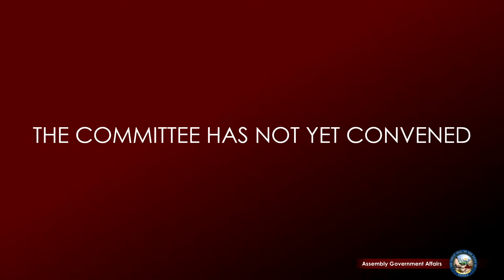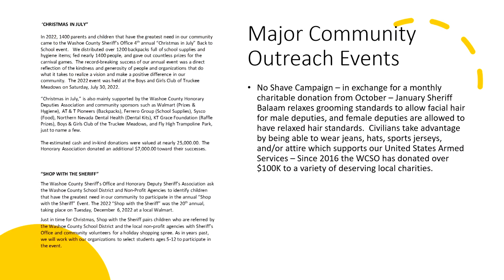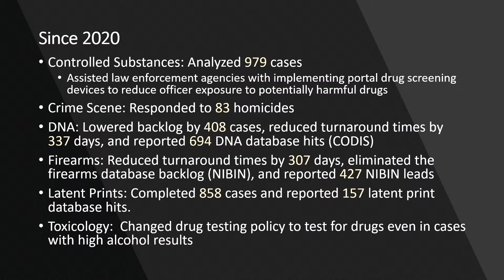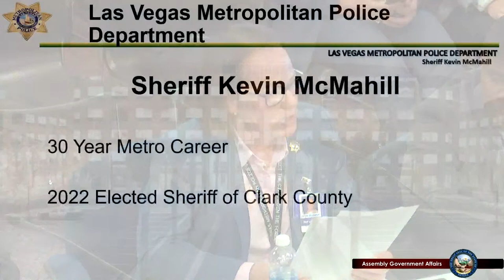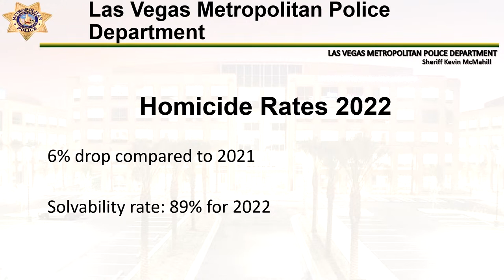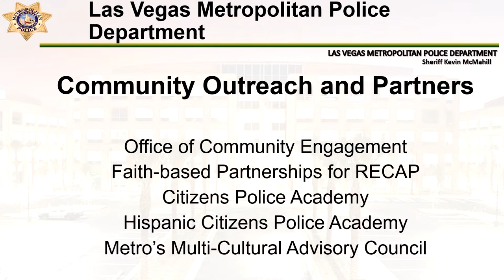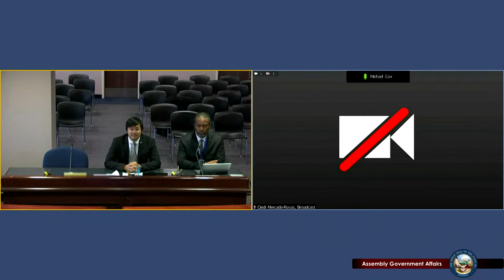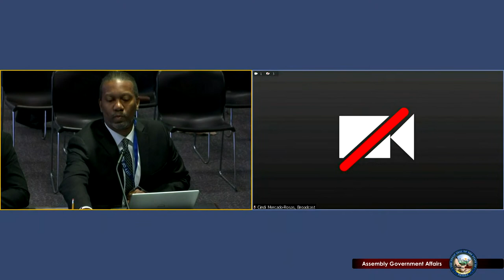2/17/2023 - Assembly Committee on Government Affairs